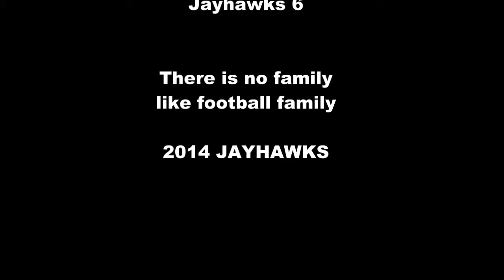2014 Jayhawks Game 3 Winter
2014 SC Royal Sports Winter Flag Football Bantam Jayhawks vs. Vikings